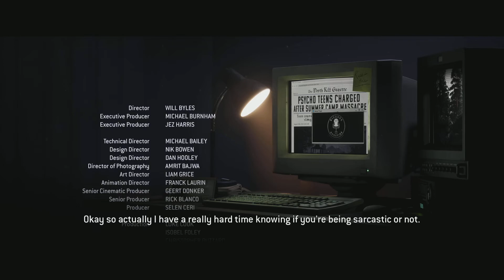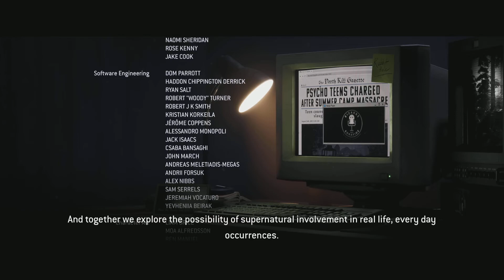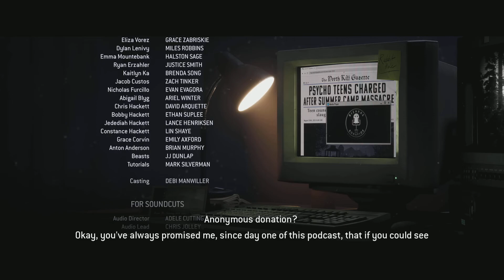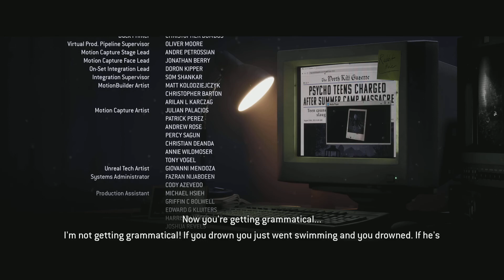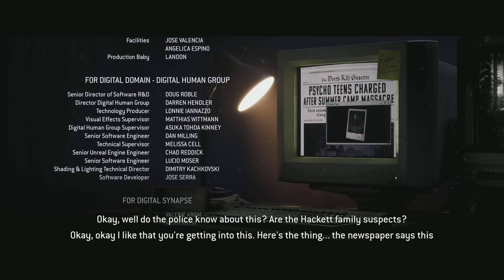The Quarry Gameplay Part 18!!!